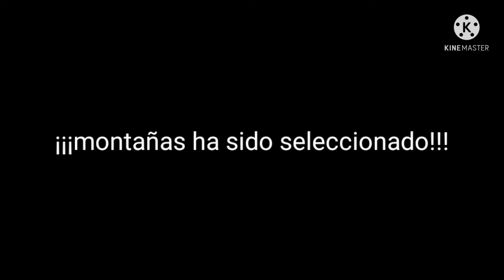Piggy build chapter 10